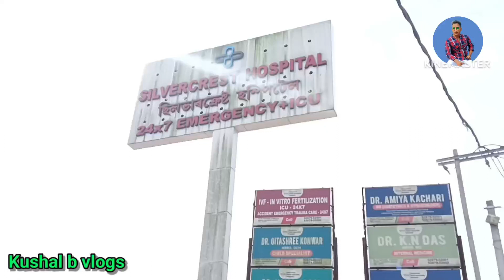COVID martyrs day কি হয়? || এটা বিশেষ দিৱস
COVID martyrs day 2024
কি হয় জানো আহক

silvercrest Hospital
lakhimpur
Assam